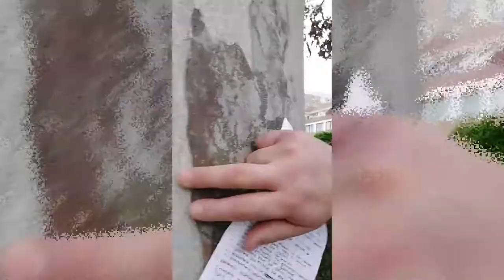SzpieguLajf 003. Złota siódemka...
Dziś w SzpieguLajfie, który nie jest jednak Live Stream'em, mówię o:
* SID (Self-Intelligence Development, czyli Samorozwoju Potencjału Wywiadowczego człowieka),
* 3 rodzajach działań (ukierunkowanych na Klienta, Konkurenta i Kanał, czyli walkę o przetrwanie),
* 7 złotych pytaniach i ich zastosowaniu w taktyce kryminalistycznej oraz dnia codziennego każdego człowieka.
Zapraszam!

Jeśli spodobał Ci się ten odcinek, to zapraszam do lajkowania oraz komentowania!

Jeśłi dołączysz do Odbiorców Newslettera to przy okazji otrzymasz darmowy (mój własny) autorski eBook w PDF
"Tajna Kanwa. O "Kanwie wywiadu agenturalnego" autorstwa Aleksandra Iwanowicza Kuka".

A jeśli jesteś zainteresowany tym, co robię zawodowo w zakresie Wywiadu Bezpieczeństwa Biznesu CSI (Corporate Security Intelligence) - to zapraszam na stronę